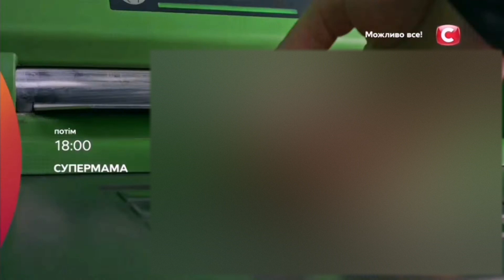STB TV channel - New on-air design (20.10.2020)